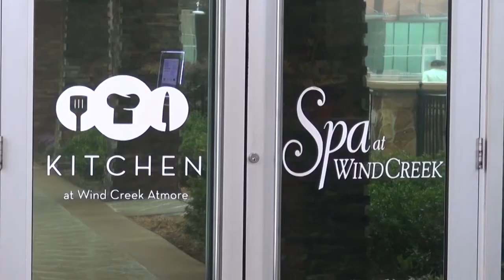GEARS Sizzle Reel